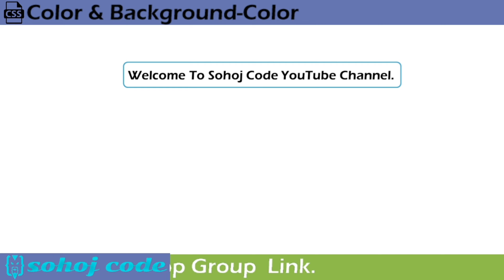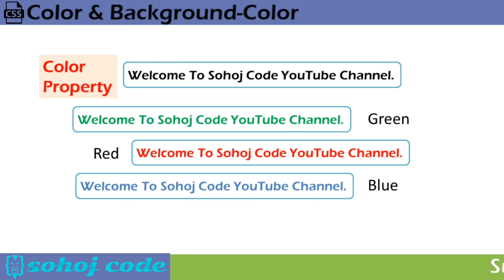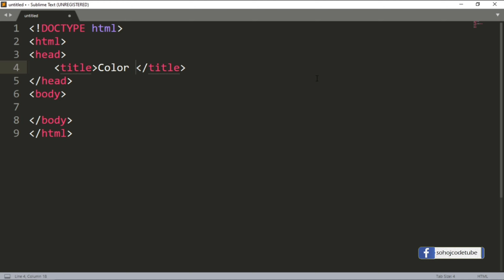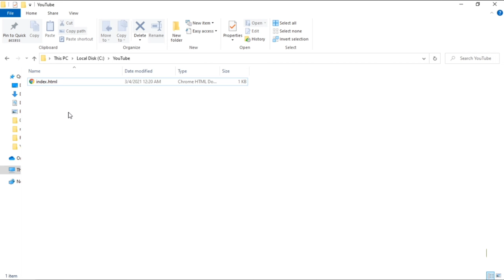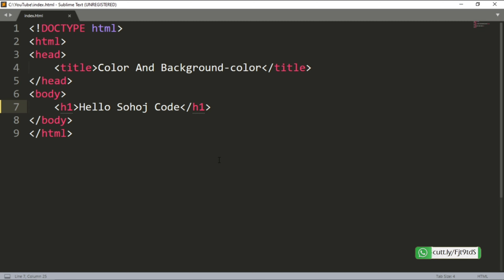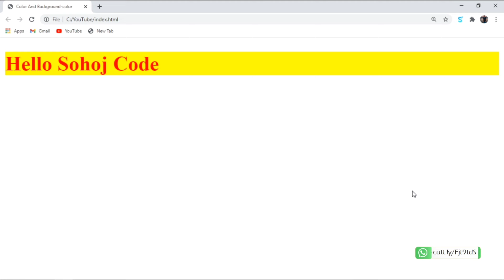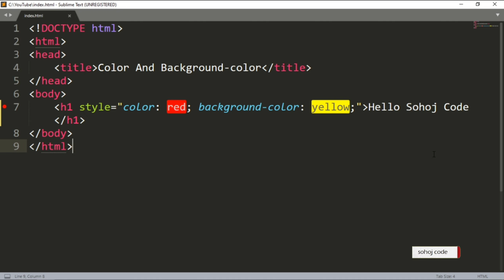CSS Color and Background-color property in Bangla, Beginners to Advance Tutorial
In this CSS tutorial, I explain CSS Color and Background-color property in Bangla. Cascading Style Sheet use for the styling and looks of a website. This tutorial is very easy to understand for everyone even those who doesn't have any idea about web development or programming. I am trying to covering everything you need to know about CSS in Bangla. This video so helpful for beginners to advance level students to know about CSS. So Learn CSS in this full course for you.

Our CSS Tutorial Video Link